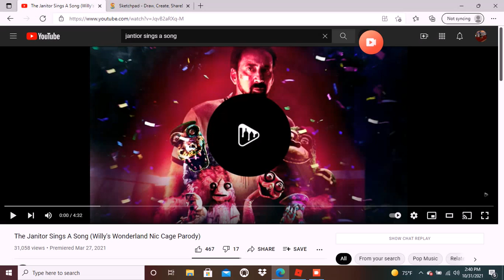jaintor sing s a song remake